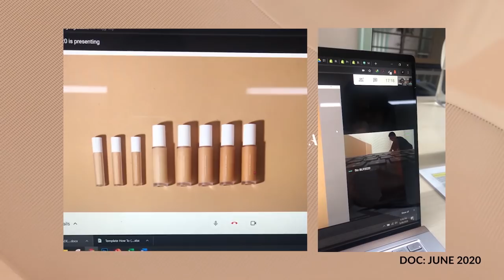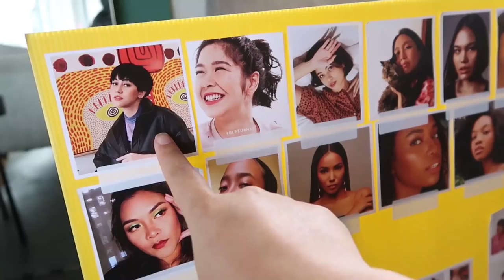JATUH BANGUN BIKIN FACE BASE BLP || LIZZIE PARRA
Everyone has their own story, including their insecurities and imperfections. Through this campaign we want to tell the other side of a story: Everyone has their own struggles, however, what’s important is how to overcome it and be ready to run the day.

By introducing foundations that suit fair to dark skin tones, we wish to overcome the stigma that only those with light skin are considered beautiful. Any colors, skin types, body types are equally beautiful, and our shades are here to embrace beauty that is inclusive and diverse.

Please watch "More Than Skin-Deep" for more isnpiring stories

Adore yourself :)

Love,
Lizzie